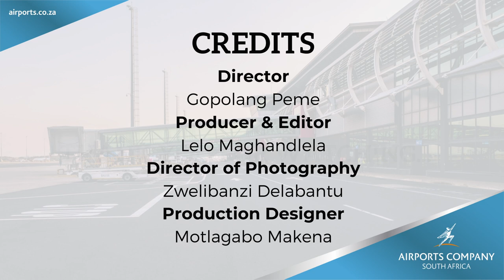ACSA Women in Aviation: Part 2 with Zanele Sibiya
Next up in our Women in Aviation series, Ntokozo Mazibuko interviews Zanele Sibiya, a Treasury Practitioner at Airports Company South Africa. Zanele gives us insight into her story and interaction with ACSA. Her journey began in Grade 8 when she was 1 of 5 students who received a High School bursary from ACSA.  Let's come together to celebrate the achievements of women in aviation and gain a deeper understanding of their journeys.